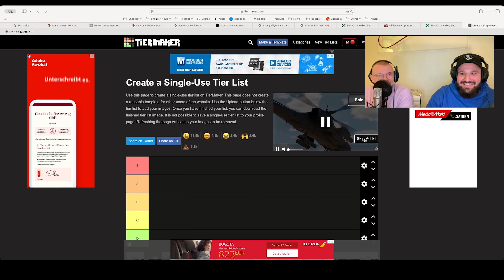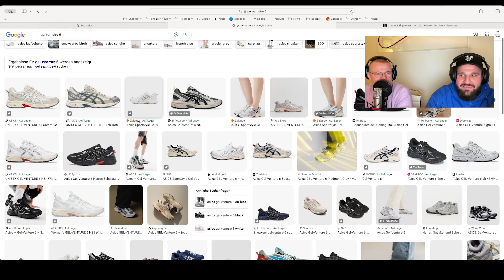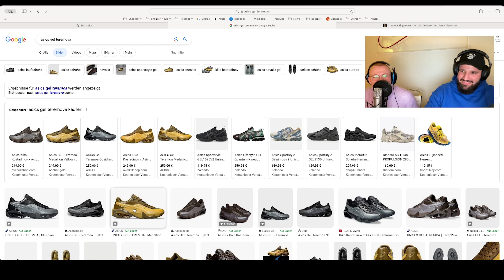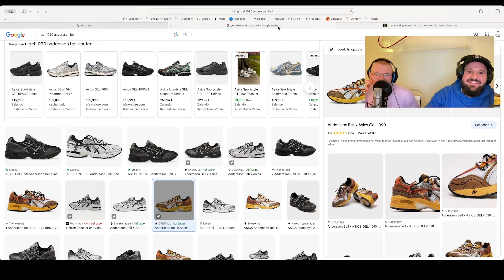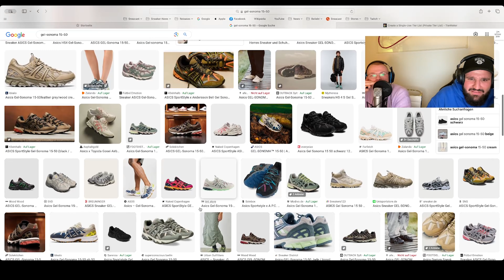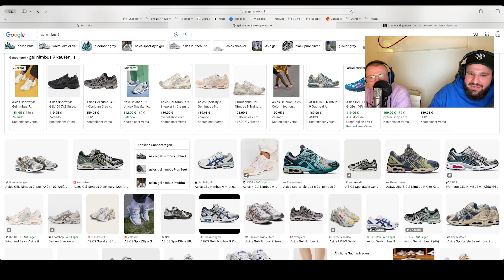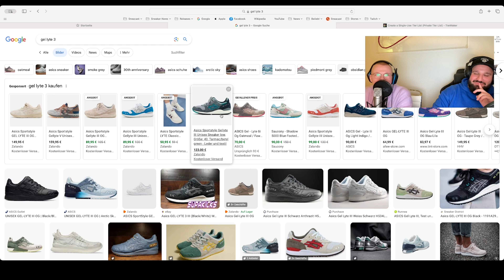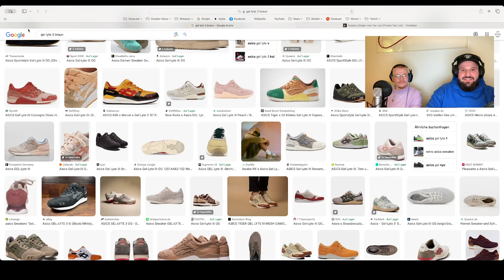Der ultimative Sneaker Guide zu ASICS! - GT-2160, GEL-Lyte III, GEL-NYC, GEL-Kayano 14...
Wir haben uns das Portfolio von Asics für Euch ein bisschen näher angesehen. In unserem Ranking zum Sneaker des Jahres 2023 hat Asics mit dem GEL-NYC in Zusammenarbeit mit Awake den ersten Platz erreicht! Dementsprechend schauen wir uns an, was es für spannende Modelle noch so gibt!

Ihr könnt unseren Podcast überall hören, wo es Podcasts gibt.
TUESDAY IS SHOESDAY!